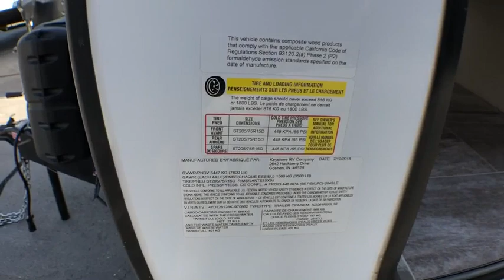2019 Dutchmen KODIAK ULTRA LITE 261RBSL Fort Worth, Dallas, Plano, Frisco, McKinney, TX NTT3328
NEW 2019 Dutchmen KODIAK ULTRA LITE 261RBSL available in Fort Worth, Texas at United RV. Servicing the Dallas, Plano, Frisco, McKinney, TX area.

United RV
5100 Airport Freeway